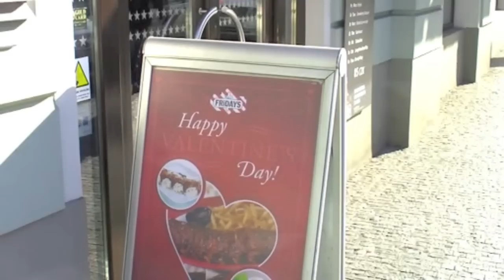Oslavte svátek Sv. Valentýna v TGI Friday's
- Prožijte svátek Svatého Valentýna stylově!

Pokud chcete prožít krásného valentýna v příjemném prostředí,
pak si určitě rezervujte stůl v restauraci TGI Friday's na pražském Andělu.

Romantická večeře pro dva v TGI Friday's zahrnuje

*    Láhev bílého nebo červeného argentinského vína
*    Společný předkrm pro dva -- na výběr máte ze 4 možností
*    Hlavní jídlo pro každého dle vlastního výběru z 6 možností skvělých jídel
*    Společný dezert -- výběr ze dvou klasických amerických dezertů

Navíc si můžete samozřejmě objednat koktejly, drinky a případně další dobroty dle vlastní chuti a možností.

TGI Friday's na Andělu je součástí celé skupiny těchto stylových amerických koktejl a steak restaurací otevřených celkem 3x po Praze.